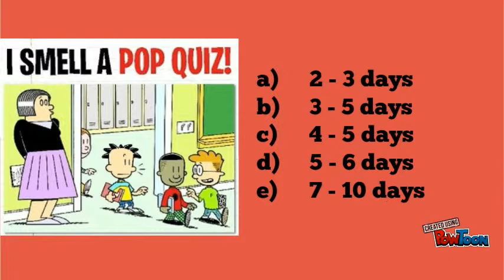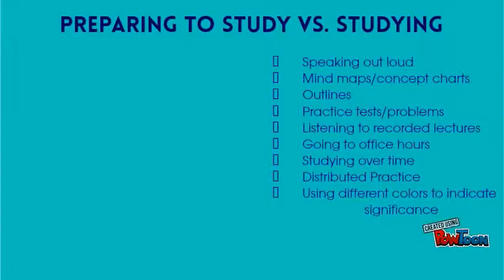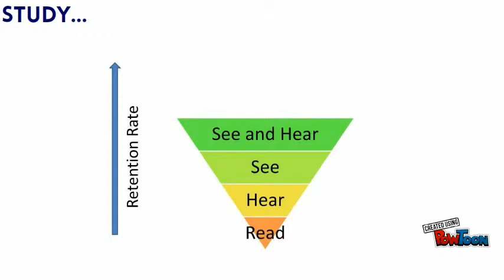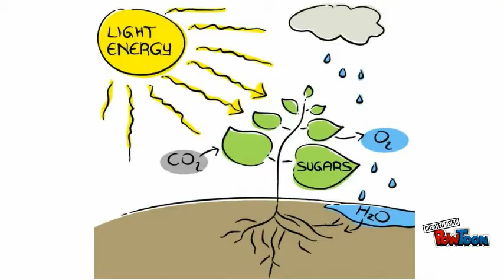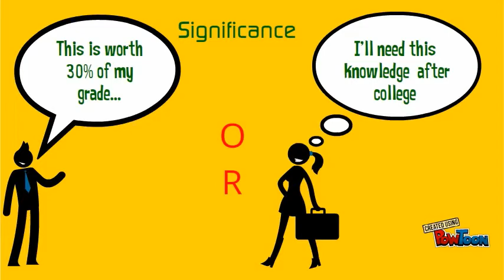Preparing to study and studying for the exam